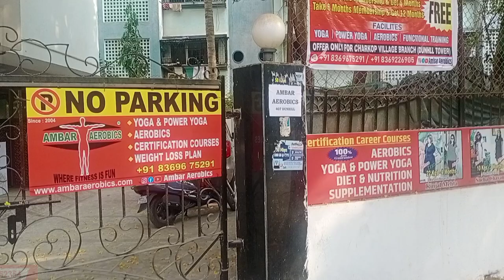Charkop village branch of AMBAR AEROBICS studios | charkop gaon | 302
New branch of ambar aerobics... Charkop village... 1st look Work Under process